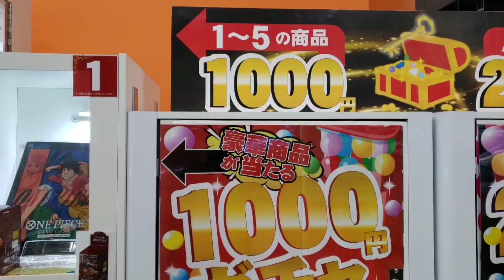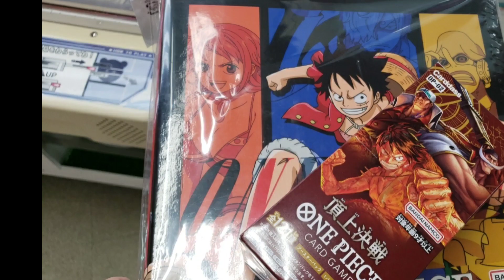ガチャ新春運試しをしてみたら、、、まさかの結果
こんにちわ！
中々動画更新できてなくて　ごめんなさい
マイペースですがよろしくお願いしまーす

まさか当たるとは思いませんでした😅

場所は青森市のアムゼでした！！